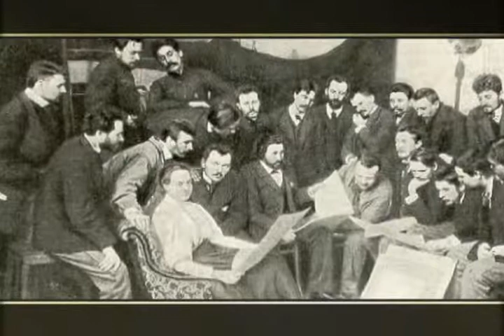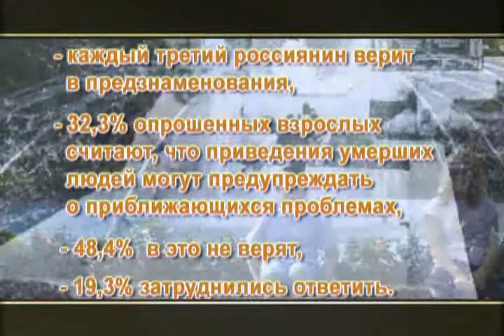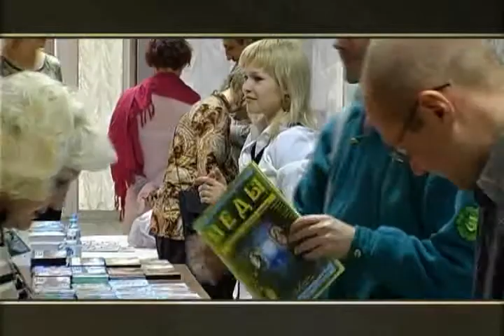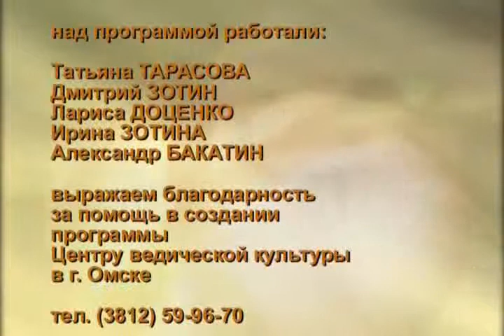Primetu i predznamenovaniya